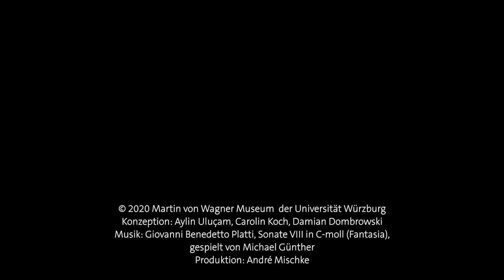Tiepolo libero! — Lieblingsobjekte: Zwei Leihgaben aus dem Nationalmuseum Stettin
Tiepolo libero!

Heute stellt Hans-Jörg Berghammer zwei seiner Lieblingsobjekte vor. Er ist Student im Masterstudiengang Kunstgeschichte an der Universität Würzburg und hat im Rahmen eines Praktikums das Museumsteam bei den Vorbereitungen zur Sonderausstellung unterstützt.

Im Video besprochene Werke:

1:46 und 2:11
Giambattista (oder Giandomenico?) Tiepolo | Weiblicher Kopf mit festlicher Frisur und Schmuck | 1746/47 | Schwarze Kreide, weiß gehöht, auf blauem Papier, 34,2 × 25,5 cm | Stettin, Nationalmuseum

1:46 und 4:34
Giandomenico Tiepolo | Kopf eines Jünglings | 1746/47 | Schwarze Kreide, weiß gehöht, auf blauem Papier, 21,8 × 20,2 cm | Stettin, Nationalmuseum

2:15
Giambattista Tiepolo | Begegnung von Kleopatra und Marcanton, Detail: Kleopatra | 1746/47 | Venedig, Ballsaal des Palazzo Labia